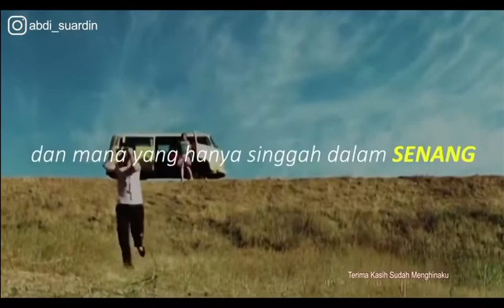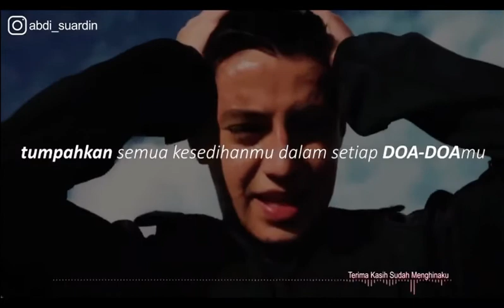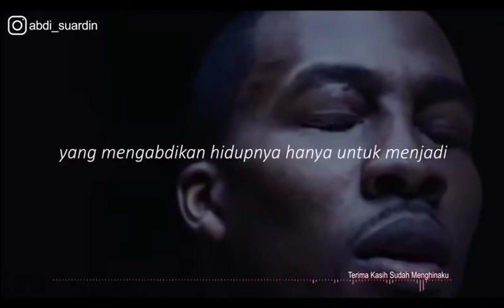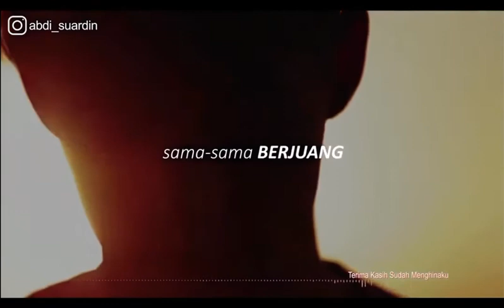motivasi hidup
video by @abdi_suardin